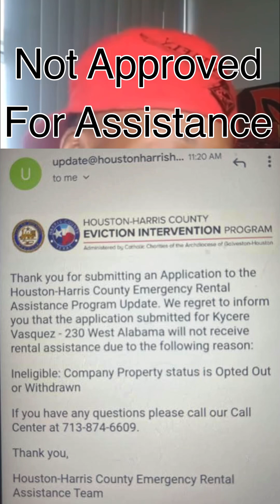Monkeypox and how it affected my life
I was diagnosed with monkeypox and within a few days I was fired from my job and evicted from my apartment. It left me with an outstanding balance and everything I had saved for my car was gone. I was not able to work or do anything or come in contact with anyone for a month and a half. I will be uploading the entire video later today and I will be uploading a new video about my thoughts on having it and where it went. If you would like to donate to go fund me, I would really appreciate it.